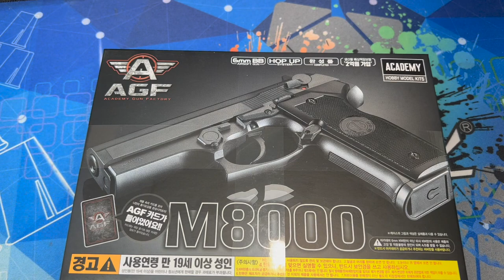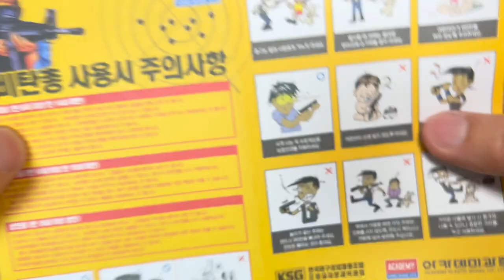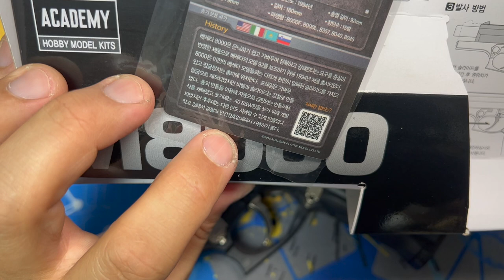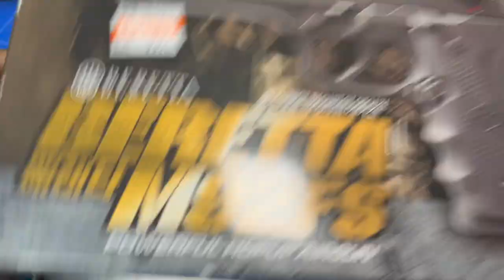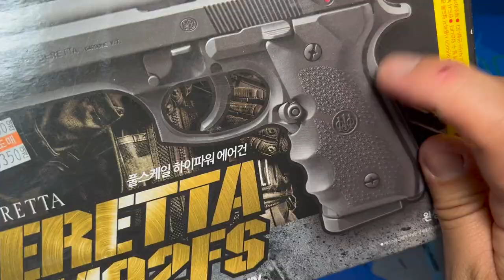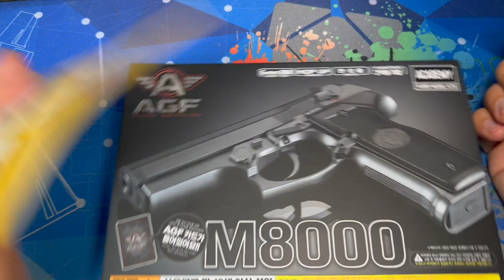[황스TV] 아카데미 m8000 쿠거 AIRSOFT BB GUN (사세요.~! 두번 사세요~!)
100 번을 강조해도 아깝지 않은 아카데미 명품 쿠거 입니다.

19 세용이라  파워나 사거리도 우수 하며   정말 좋은 총입니다.

몇몇 단점에도 이가격에 이만한 것 없죠. 다만 각인 이 있었다면 하는 아쉬움.